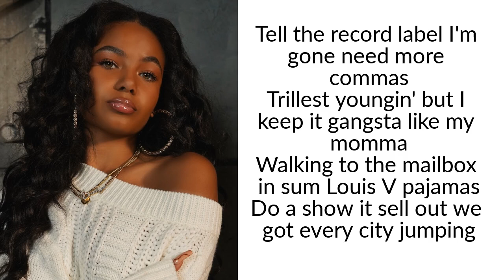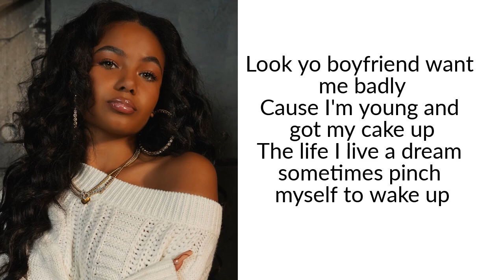Brooklyn Queen- Poke It Out Lyrics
Executive Produced By: BMB Records LLC
Song Produced By: Jupyter and PopLord